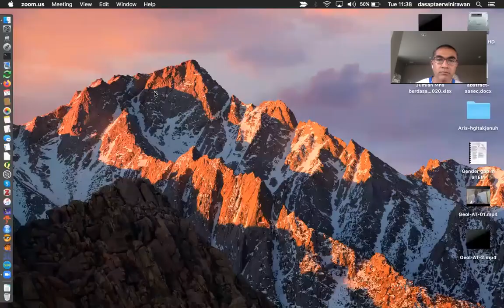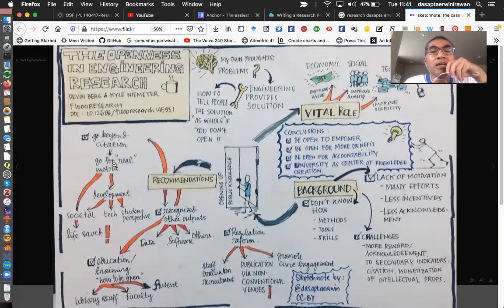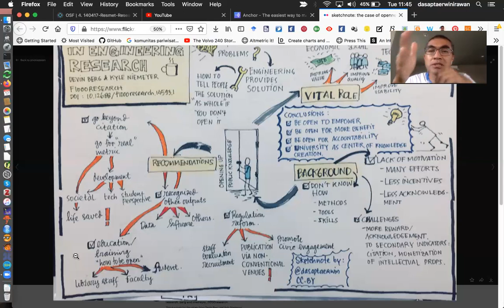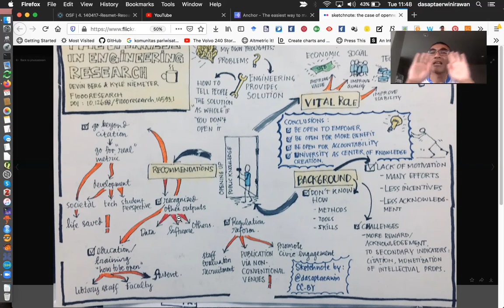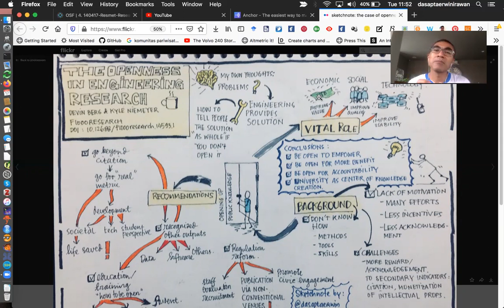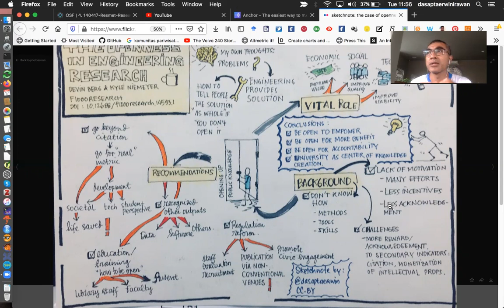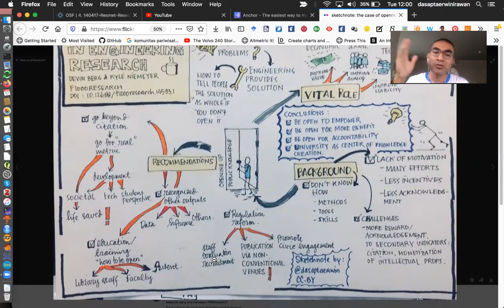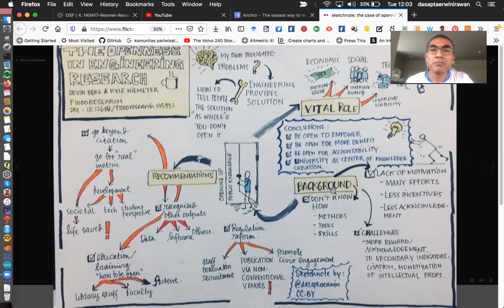Kuliah daring Metode Penelitian - Ekosistem terbuka -